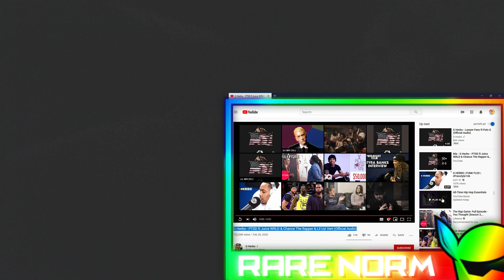G Herbo - PTSD ft Juice WRLD & Chance The Rapper & Lil Uzi Vert | REACTION ** 🎉NEW MUSIC FRIDAY🎉 **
rare norm
/rer nôrm/

Noun
noun: nare norm; Noun:the rare norm

​something that is unusual, ​not occurring very often, or ​out of this world.
​"Your unique vibe fits into the rare norm."